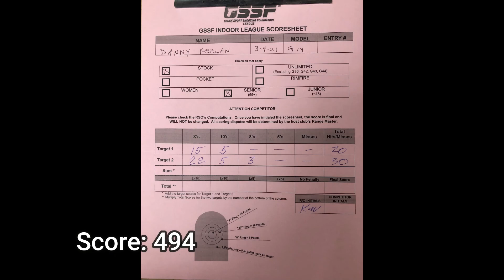GSSF 3 9 21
GSSF match at the Nebraska Game and Parks Outdoor Education Center in Lincoln, Ne. This one is my personal best - 494 out of 500 points. But you might notice that the match director does me a solid at 1:48!